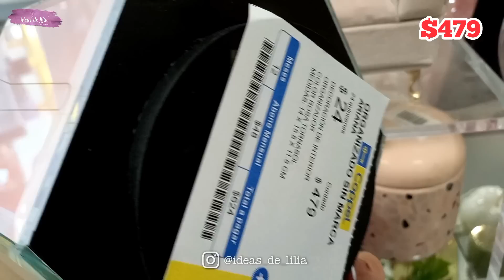RECORRIDO por COPPEL / REGALOS PARA MAMÁ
¡Hola creativos! Bienvenidos a otro recorrido donde disfrutaras de increíbles artículos e ideas para la decoración de tu hogar ya sea por temporadas o tendencias, organización, regalos, vida diaria, tiendas locales y mucho más...